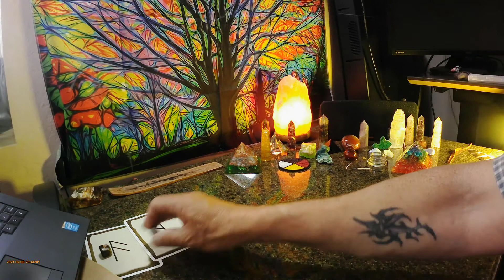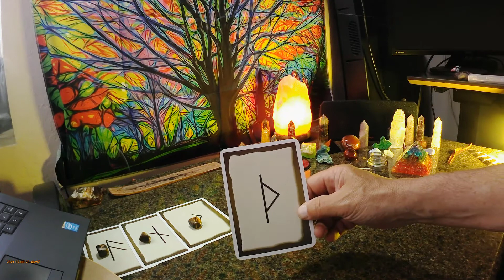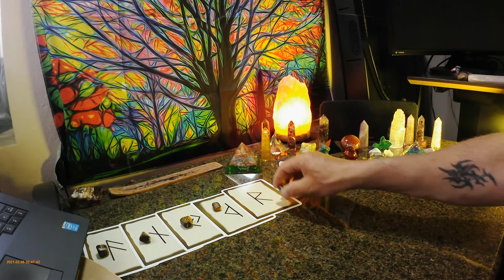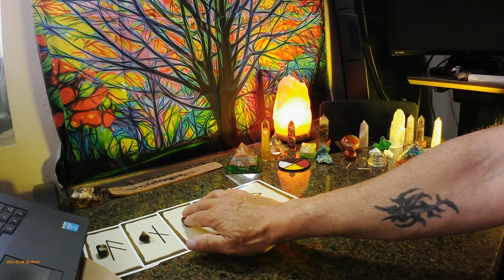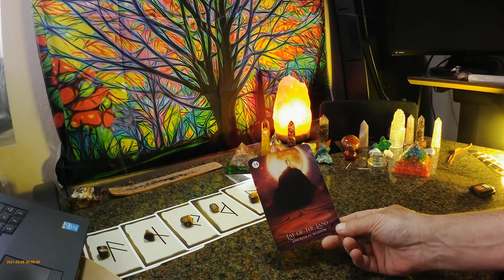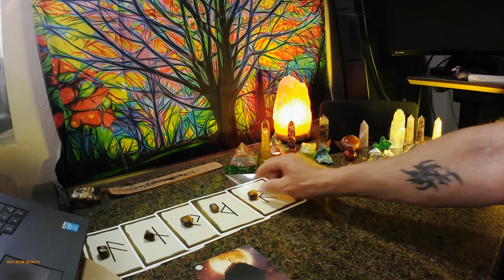VIRGO EARLY OCTOBER READING